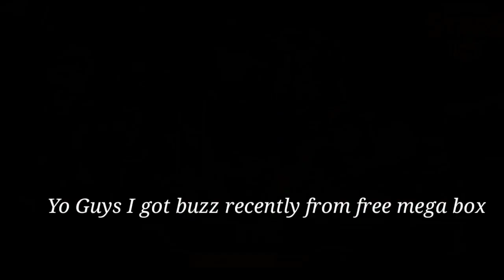We Got Buzz Playing him in Showdown ++